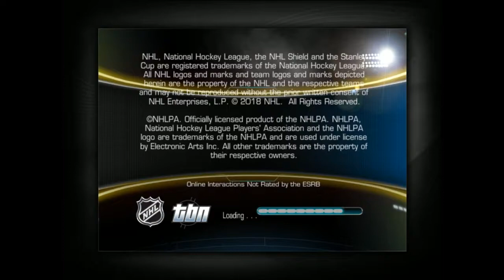SKA St. Petersburg vs Winnipeg Jets 1:6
KHL VS NHL-Exhibition Game
NHL 09 (NHL 20 MOD)